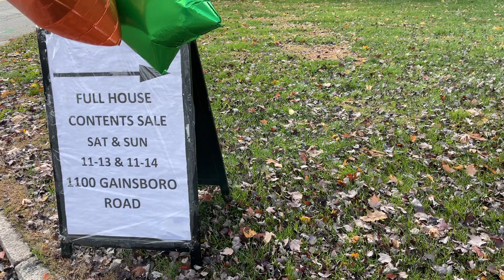House Sale Gainsboro Road